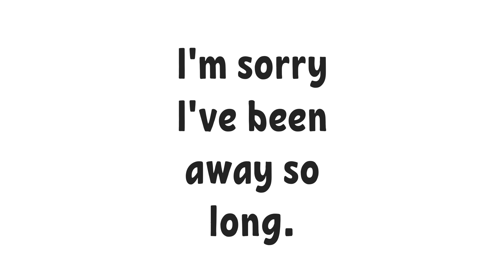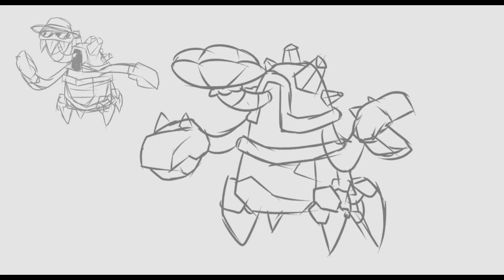Stone Beach Island, Individual monster sounds. My Singing Monsters (Fan made)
Hi everyone!
Since I'm in college, I don't have time to film a video for you.
But this weekend I will try to make content.
I would like to thank you for your kind words in the comments, it is thanks to you that I have the desire to continue making videos!
Dmitry Tarasenko
Daniil Kiselev
Ildar Zalalov
Thanks for coming up with a names for the monsters!